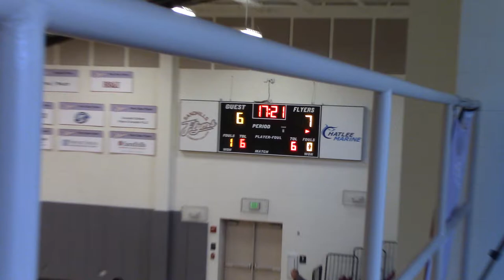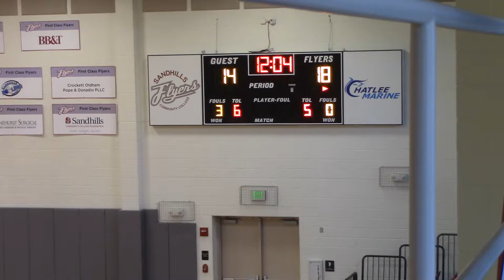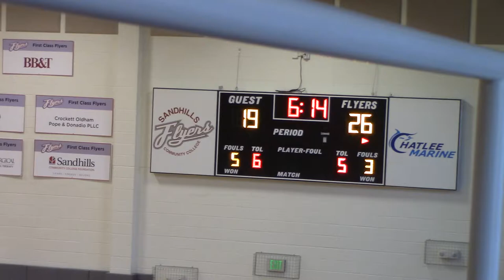Denmark Tech 3-7-19 First Quarter